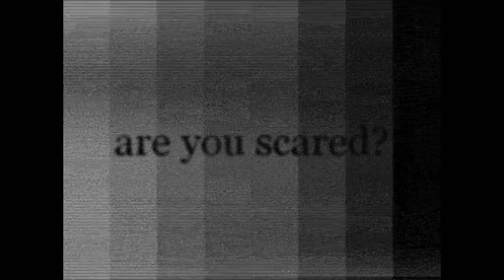Return To Nuke Em High Volume 1!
Welcome to... Trashy Tuesday!

Each Tuesday I will be looking at a trashy movie and reviewing it!

This week, we are going back to school... again! And its more Readin', 'Riting, and RADIATION!